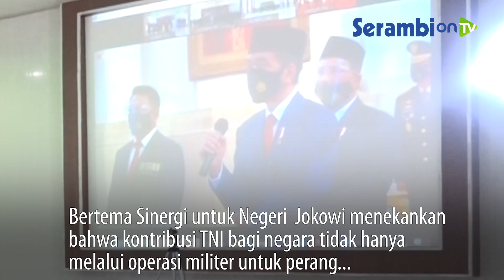Upacara Peringatan HUT Ke-75 TNI di Korem 011 Lilawangsa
SERAMBINEWS.COM, LHOKSEUMAWE - Jajaran Korem 011/Lilawangsa bersama unsur Forkopimda Aceh Utara serta Kota Lhokseumawe mengikuti upacara peringatan ke-75 Hari Tentara Nasional Indonesia (TNI), di Aula Yudha Korem 011/Lilawangsa, Senin (5/10/2020).

Upacara berlangsung secara virtual yang dipimpin Presiden Joko Widodo, di Istana Negara.

Bertema Sinergi untuk Negeri  Jokowi menekankan bahwa kontribusi TNI bagi negara tidak hanya melalui operasi militer untuk perang, tetapi juga sigap membantu masyarakat yang menghadapi bencana alam hingga kini membantu pemerintah untuk menangani pandemi Covid-19.

kegiatan di Korem Lilawangsa ditutup dengan syukuran dan makan bersama di gedung KNPI Aceh Utara.